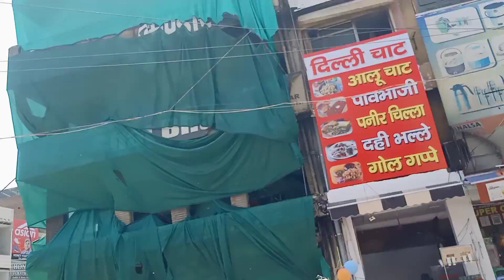27_28sector Ke pass bdii Accident durgatna😱🥺🥺||Hogyi death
Road accident 😭

27_28sector location

Bdaa accident

sonikaghanghas1 Instagram I'd 😍

0:00_start
0:05_intro
0:56_market jane ki tyari
1:02_rajguru market
2:03_ram chat bhandar ki halat
3:05_road accident me death